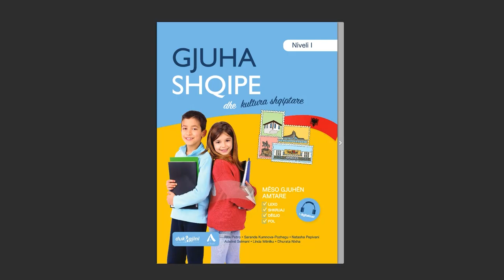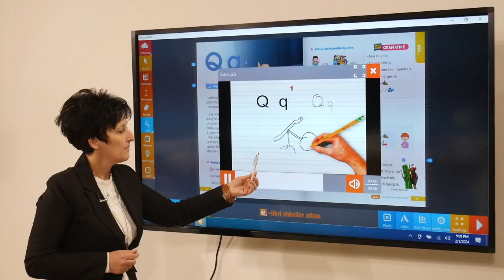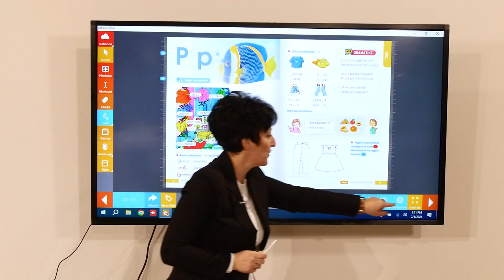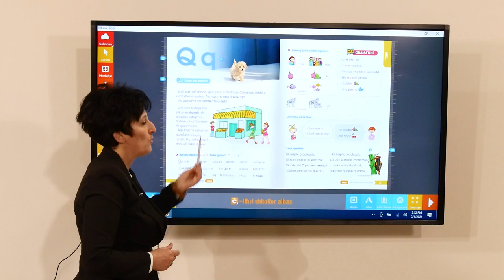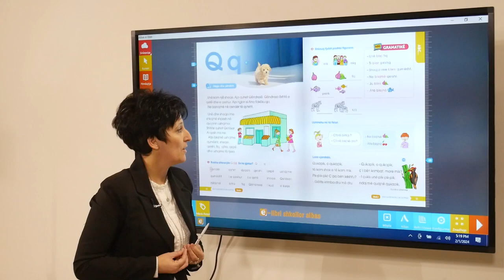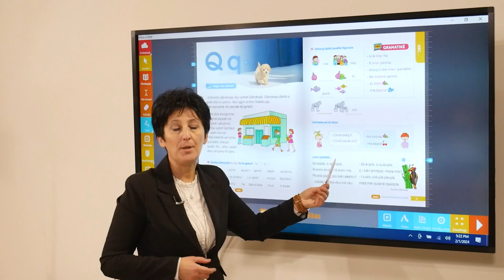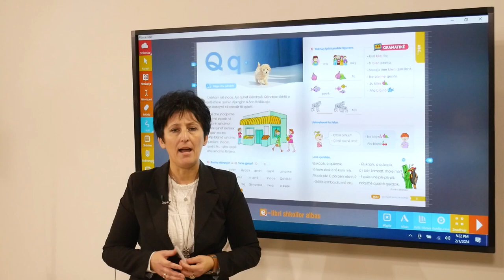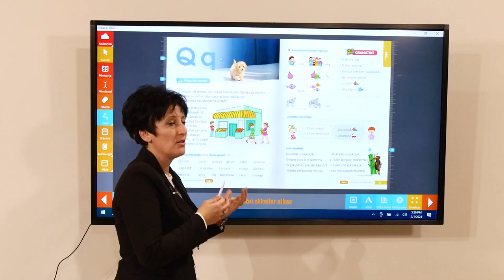Gjuha Shqipe dhe Kultura Shqiptare – Shkronja Q